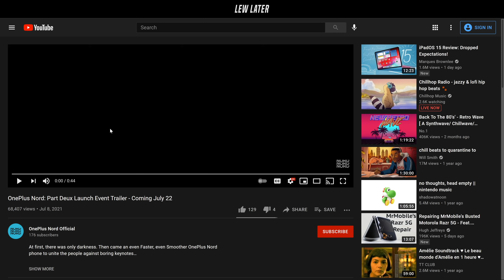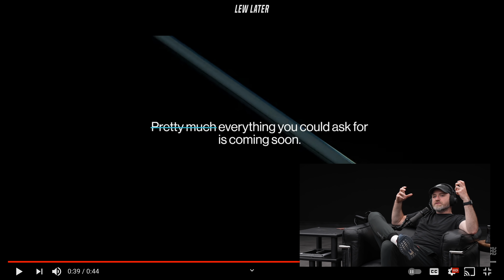OnePlus Nord 2 Launch Trailer Reaction...